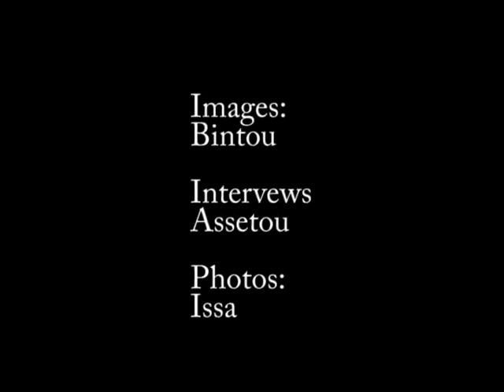Mali: KO La Riviere Nourriciere (the River)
Coming Soon, pending subtitles